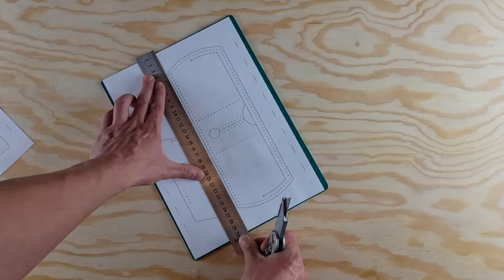Biker Wallet Leather wallet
PDF Pattern  Biker Wallet / Leather Wallet